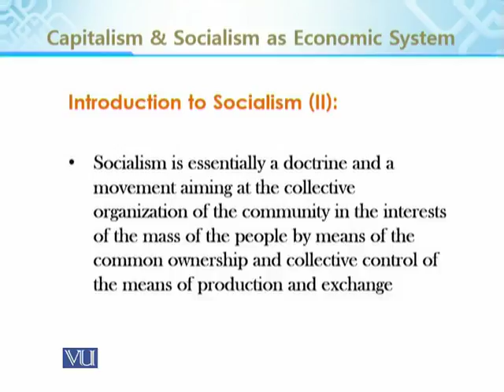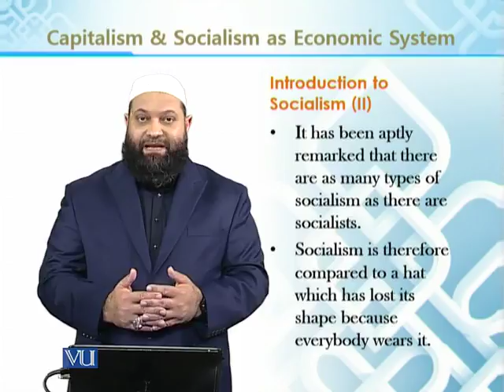BNK611_Topic031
Topic: 31